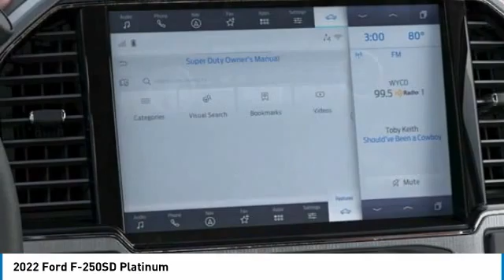2022 Ford F-250SD 220727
2022 Ford F-250SD Platinum

Brighton Ford
8240 W Grand River Rd

4WD.brbrStar White Metallic Tri-Coat 2022 Ford F-250SD Platinum 4WD Automatic Power Stroke 6.7L V8 DI 32V OHV Turbodiesel All vehicle pricing is shown with A/Z pricing. Not all buyers will qualify for all discounts/rebates/pricing plans shown. Please see dealer for complete details and to find out what pricing you qualify for. Brighton Ford is conveniently located off of Grand River Road in Brighton, Michigan. Brighton Ford is near the intersection of I-96 and US-23 in Brighton, Michigan. We have the largest selection of used trucks, used cars and used SUVs with over 200 pre owned vehicles in stock! Brighton Ford serves all nearby cities including South Lyon, Howell, Fenton, New Hudson, Novi, Ann Arbor, Whitmore Lake, Lansing, Detroit, Toledo and Flint.